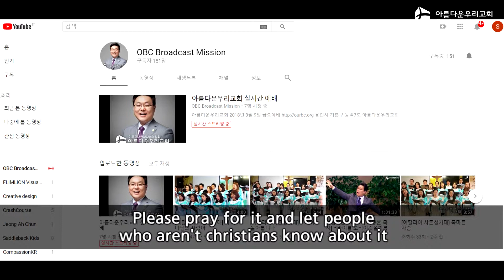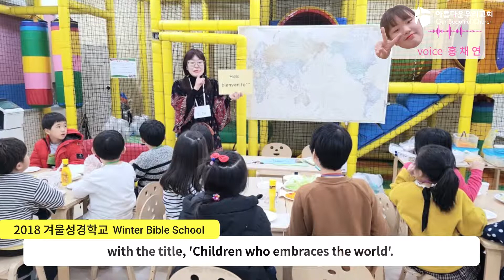아름다운우리교회 2월 OBC뉴스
아름다운우리교회 2월 한 달 동안 있었던 교회 사역들을 소개합니다.